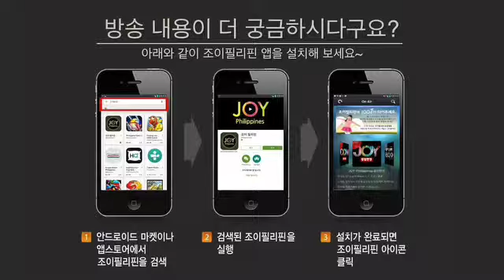2016 필리핀 코스타 - 누구를 두려워하리요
[넷째날] - 아침집회
제목 : 누구를 두려워 하리오
출연 : 김현철 목사 / 행복나눔교회
장소 : Subic Bay Travelers Hotel
연출 : 윤여일, 이수민
CTS 라디오 조이필리핀과 함께 필리핀 코스타의 은혜를 함께하길 기도합니다.